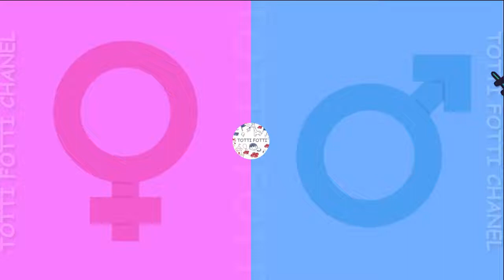SpongeBob Squarepants Gender Swap Edit meme Bob Esponja Con Genero Opuesto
Do you like cartoons and characters like me? Then I am glad to welcome you to my channel

Fun games, character comparisons, quizzes and more await you here!

Good viewing!♥